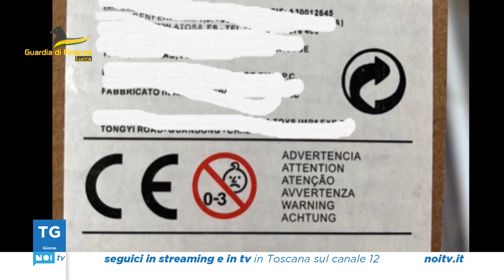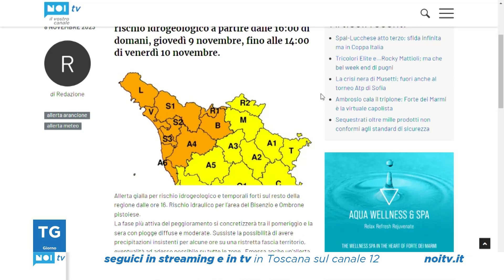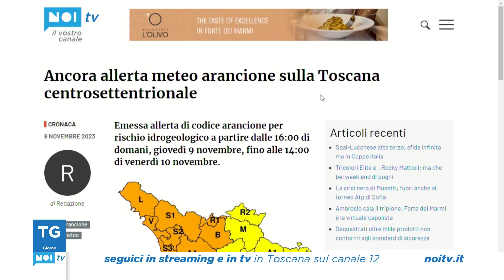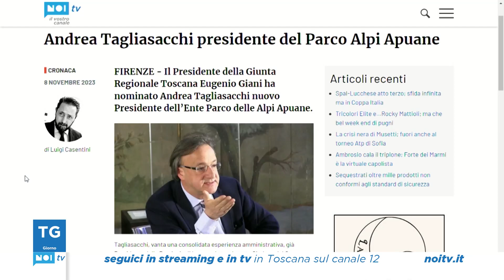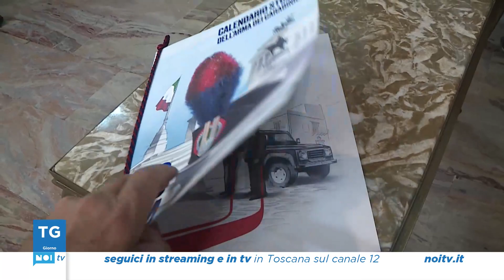Tg Noi Giorno | 09/11/2023